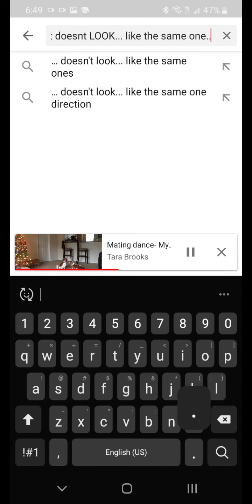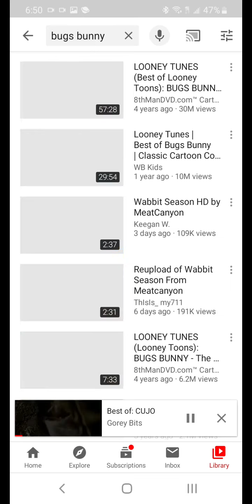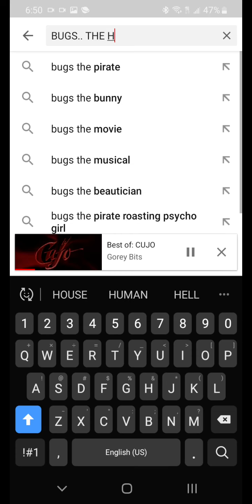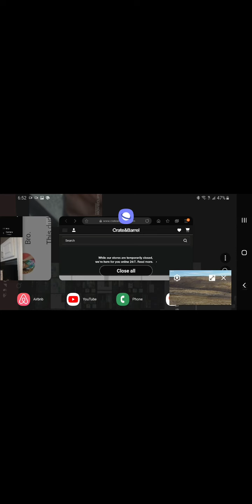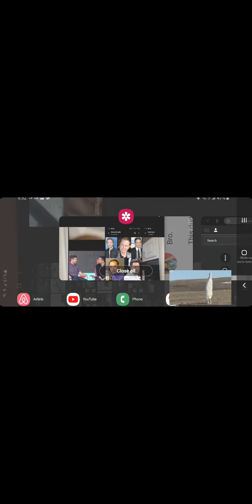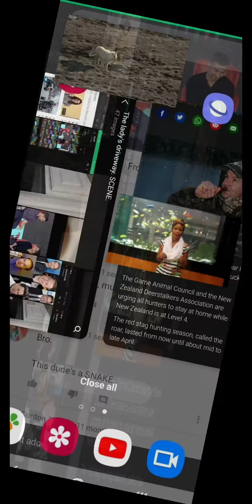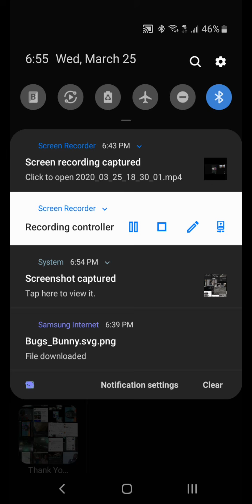Or ....one who is struggling